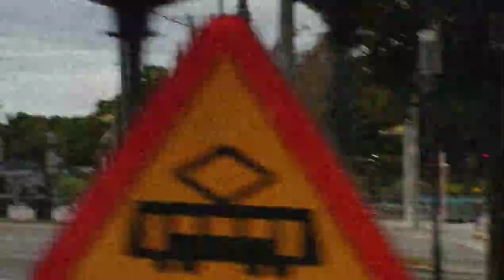Just Random - Viborg, Helsinki, Stockholm, Baltic Sea | Part 2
Read↕

I have taken many videos from traveling, so I decided to make some kind of music videos.

Bones - 90210 (Prod. by Drip-133)
Took&Edited by me
►Places:
Russia - Viborg,
Finland - Helsinki,
Baltic sea and different islands,
Sweden - Stockholm.